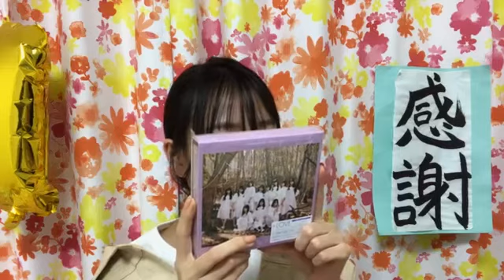瀧脇 笙古（=LOVE） 2021年05月16日21時14分52秒 SHOWROOM配信